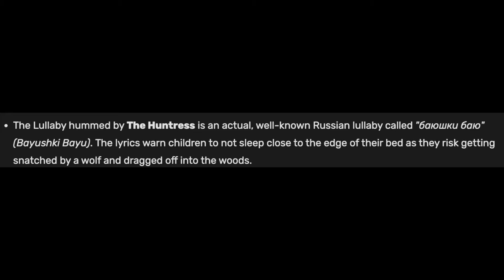What's the Creepiest Tune to Hear Whistled at Night? | Fright-Sized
Long podcasts not your thing? Enjoy this fright-sized clip from Off-Brand Horror episode: The Whistler.